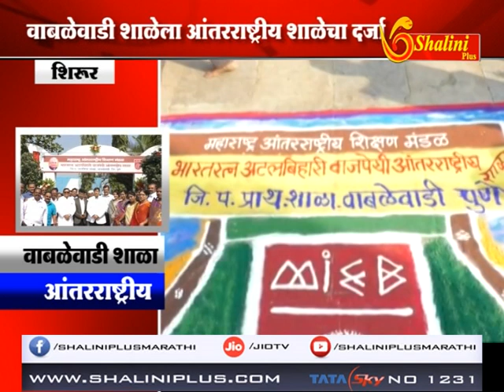वाबळेवाडीच्या शाळेला आतंरराष्ट्रीय शाळेच्या दर्जा